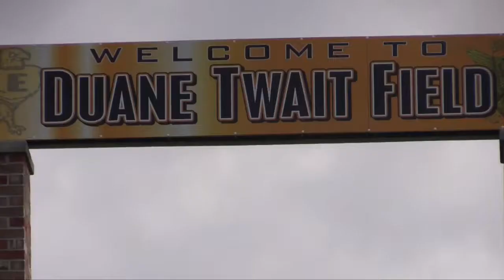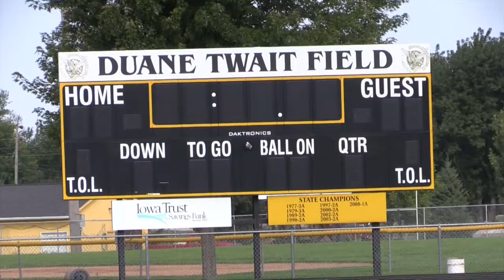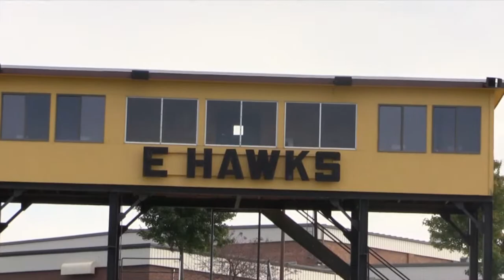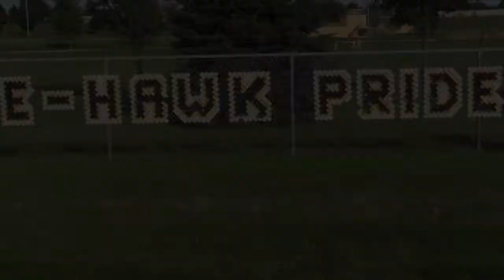PumpUp2014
This video is about PumpUp2014